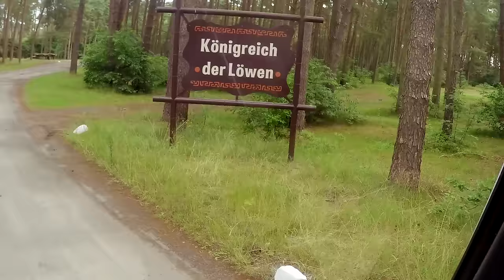„Wie reagieren Löwen wenn sie sich selbst im Spiegel sehen?“ Der Serengeti-Park zeigt es!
Serengeti-Park - Das Safari Abenteuer

„Wie reagieren Tiere, wenn sie vor einem Spiegel stehen?“. Das ist eine Frage, der Verhaltensbiologen in vielen Studien und Versuchen nachgegangen sind. Der Serengeti-Park Hodenhagen hat im Rahmen eines Behavioral Enrichment-Projekts einen 1,20 x 2,50 Meter großen Spiegel bei den Löwen und anschließend bei den Schimpansen aufgestellt. Der Spiegel wurde aus Spiegelblech angefertigt, um Verletzungen der Tiere auszuschließen. Behavioral Enrichment (Verhaltensanreicherung) ist eine Beschäftigung von Tieren, die in menschlicher Obhut leben.

Rudelführer Baba (13 Jahre) reagierte friedlich auf sein Gegenüber und versuchte, den Löwen „hinter der Scheibe“ zu finden.